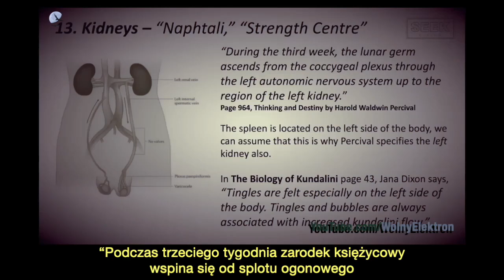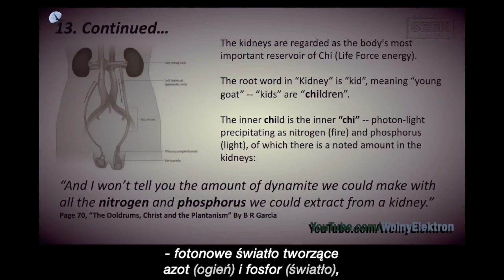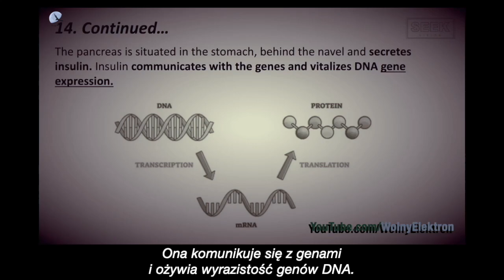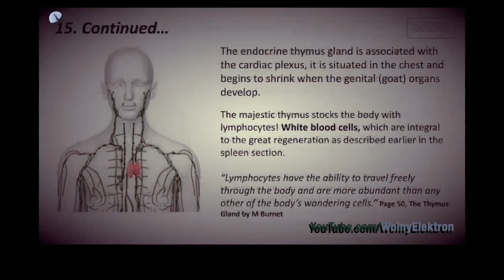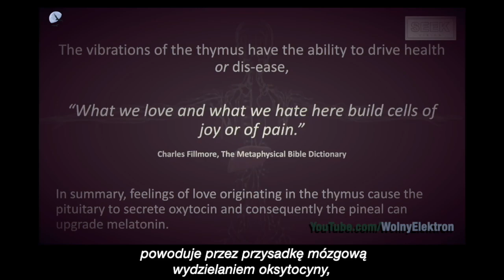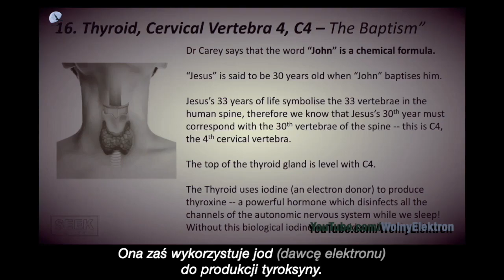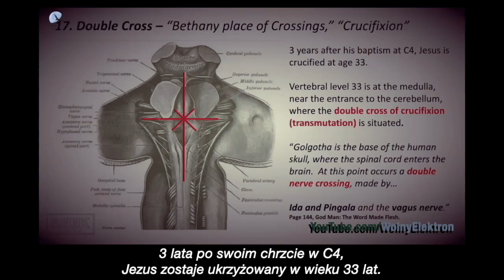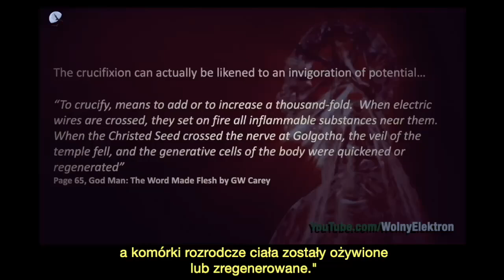Biochemia przebudzenia nadświadomości 6 | 13-17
0:01 13. Nerki. “Neftali” - ośrodek siły
2:35 14. Trzustka. Twórca wszystkiego
3:28 15. Centrum serca. Jerozolima (Anahata)
6:02 16. Tarczyca - kręgi szyjne C4. “Chrzest”
8:16 17. Podwójny krzyż. Betania, miejsce krzyżowania (ukrzyżowanie)